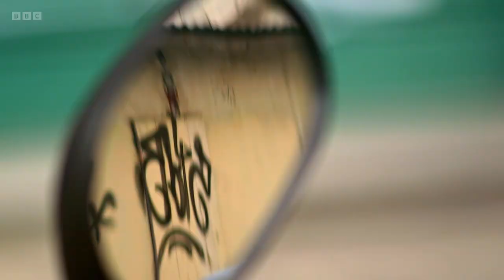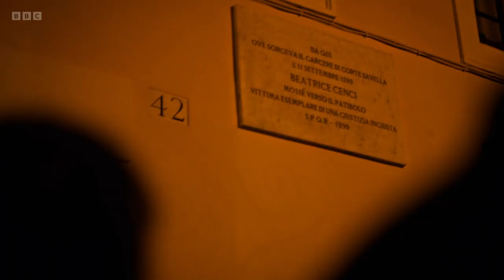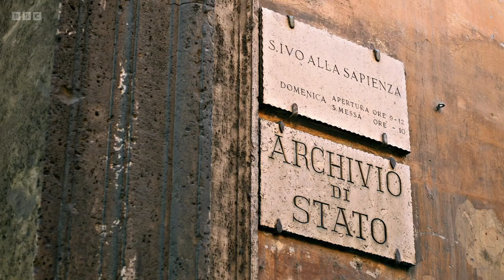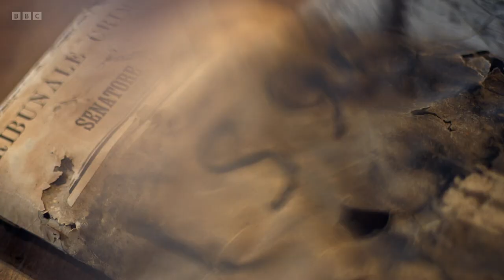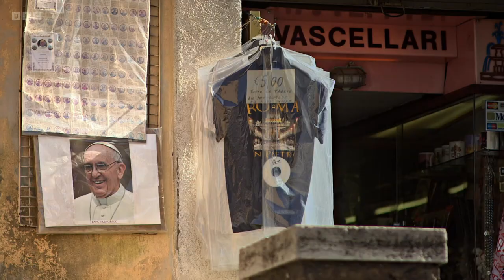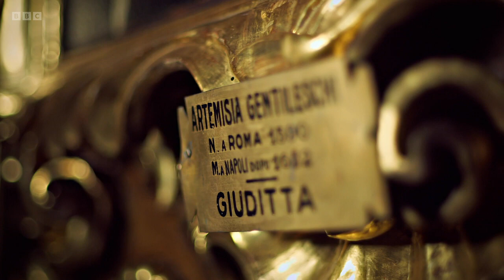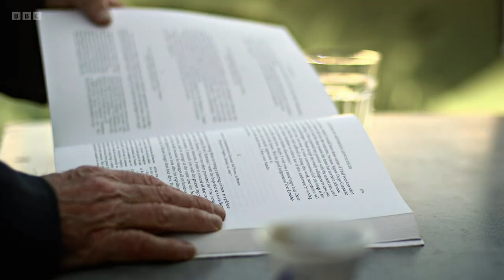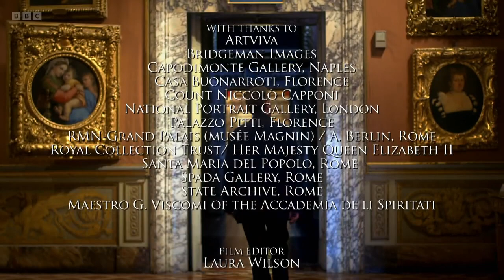Michael Palin's Quest for Artemisia (BBC)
BBC documentary. Curious about a powerful but violent painting that caught his eye, Michael Palin sets off on a quest to discover the astonishing story of the forgotten female artist who painted it over 400 years ago. Travelling to Italy in search of Artemisia Gentileschi's tale, Michael encounters her work in Florence, Rome and Naples.

Michael unearths not only her paintings but a complex life which included her rape as a teenager and the ensuing indignity of a full trial, her life as a working mother and her ultimate success against all odds as one of the greatest painters of the Baroque age who transformed the way women were depicted in art and who was sought after in many courts across 17th-century Europe.